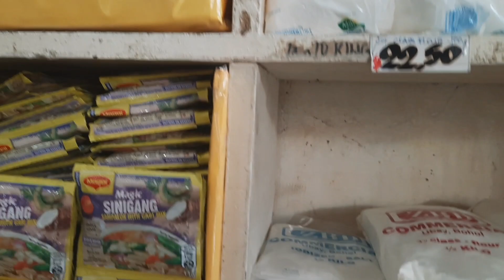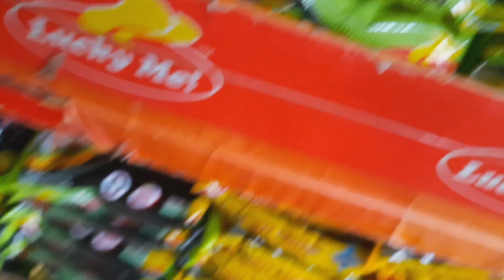BuhayFarmer's KINUHA ANG PINADALA NI SIR RODIE AT NG GROCERY/NAG LUTO NG FRIED CHICKEN...